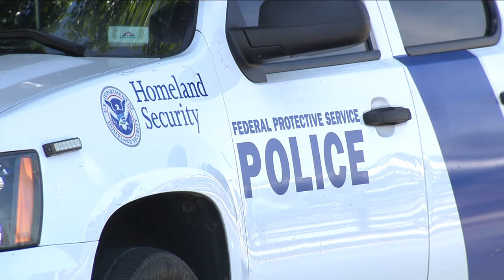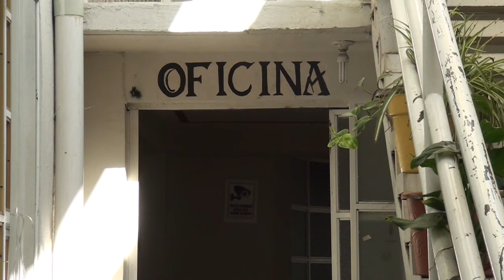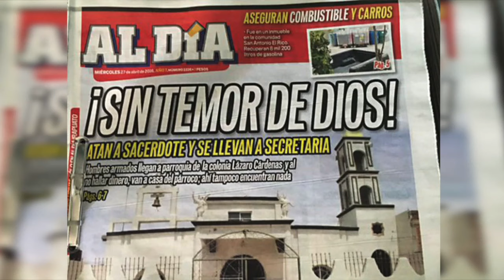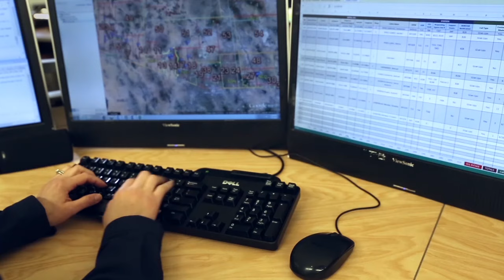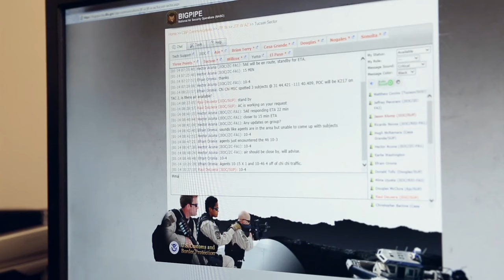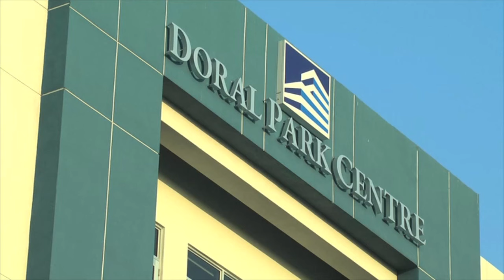Noticiero Estrella TV con Adriana Ruggiero 04 29 2016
Pretendía robar en un autobus, pero terminó pidiendo clemencia a  unos aguerridos pasajeros que le lanzaron golpes y toda clase de insultos, además, decenas de arrestos y heridos, la visita de Donald Trump a California siembra el caos en las calles, las propuestas anti-inmigrantes encienden a la comunidad hispana.
Ésto y más en su Noticiero Estrella TV con Adriana Ruggiero.